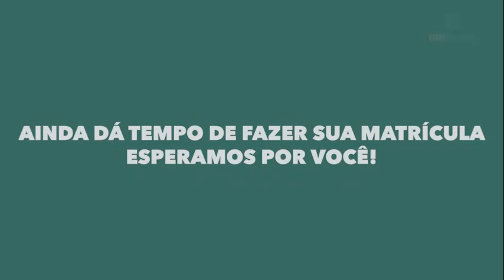PARABÉNS DO DIRETOR DE CIÊNCIAS CONTÁBEIS UNIFAGOC AOS APROVADOS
Professor Wilderson Cardoso tem uma mensagem especial para os aprovados no Vestibular. Além disso, o docente conta o que você encontrará no curso de Ciências Contábeis do UNIFAGOC. Um mundo de possibilidades já está pronto para receber você!